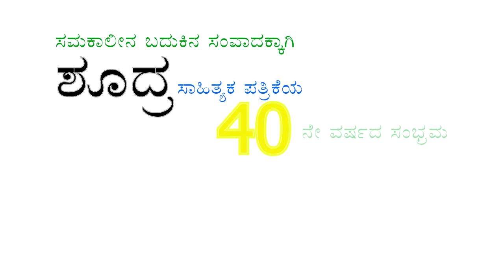Shoodra 40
Shoodra , Kannada Monthly Magazine Celebrates 40th Anniversary.

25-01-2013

10:30am onwards

Venue:
Nelada Mathu Vedike , Kavi mANE
Manasa Vidya Kendra, J.P Nagar 6th Phase (Behind Hotel Inchara, Puttenahalli) Bengaluru-78